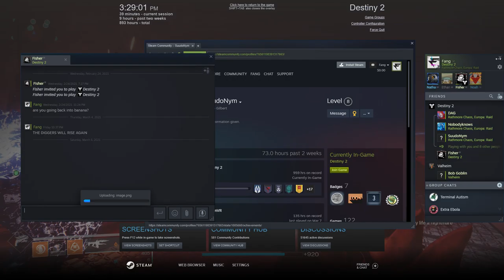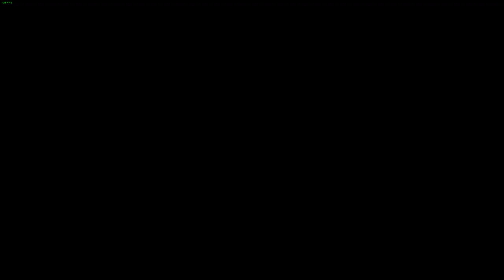12 man deep stone crypt | Destiny 2